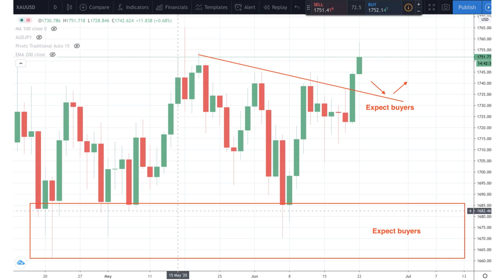Market Mood XAUUSD 22.06.20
Listen to the latest market mood for gold.

Gold prices have hit a month high on the growing fears of increasing COVID-19 cases. The concern is that an increase in US COVID-19 cases will undermine a fast economic recovery.

Furthermore, many investors are increasingly being drawn to gold’s hedging appeal. Weak currencies, the risk of deflation and inflation, low-interest rates, and the rise in the use of QE by central banks around the world all make gold attractive.

❗️ Therefore, expect gold buyers at the market and on pullbacks in the medium term.

❗️ We expect this outlook to play out over the next 3 months.

Main Trade Risks

❗️ One risk is if there is a swift economic recovery.
❗️ Another risk is if there is a vaccine found for COVID-19 that removes the need for gold as a hedging commodity.